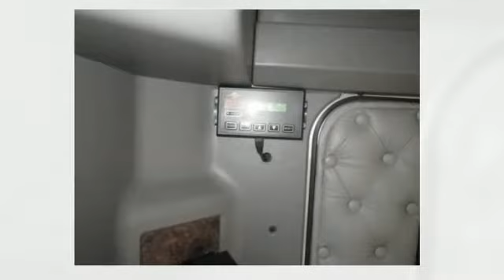2007 Kenworth T600B